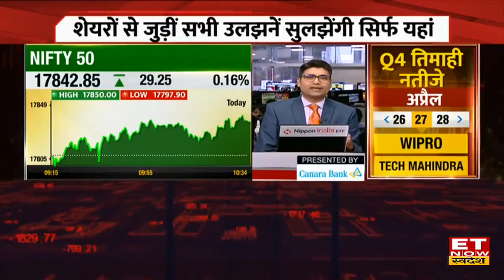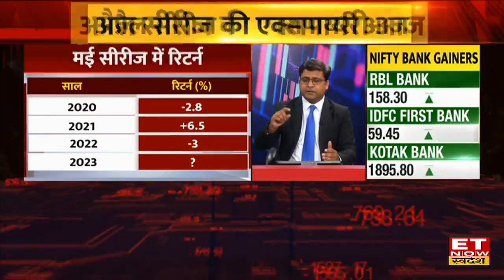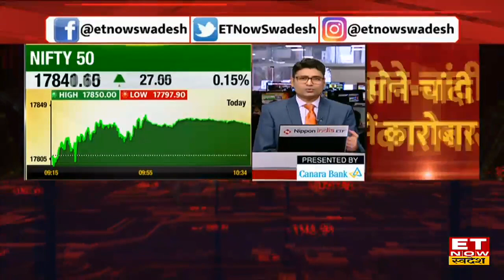Monthly Expiry के दिन Nifty किन स्तरों पर होगा बंद? जानिए क्या है Experts की राय | F&O Expiry Poll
Monthly Expiry Poll | Nifty Expiry Prediction | Expert View on April Expiry |
Monthly Expiry के दिन बाजार की हुई सपाट शुरूआत। Share Bazaar में आज Monthly एक्सपायरी के दिन Nifty की किन स्तरों पर होगा बंद। पोल के माध्यम से जानें Experts की राय।